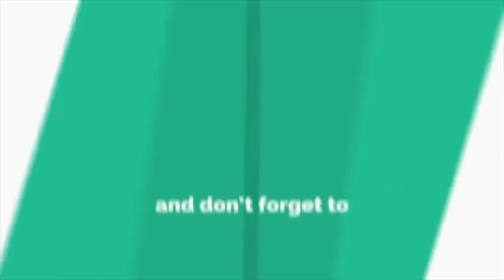Janna Nick Cium Ketiak Hangit Sendiri Masa Naik Buggy.